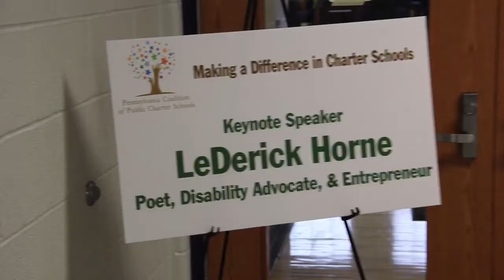Making a Difference in Charter Schools Conference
Collegium Charter School (CCS) CEO and President of the Pennsylvania Coalition of Public Charter Schools (PCPCS) Board of Trustees, Dr. Antoinette Rath, offers a summary of the "Making a Difference in Charter Schools" conference, organized by the PCPCS and hosted on the CCS campus in Exton, PA.